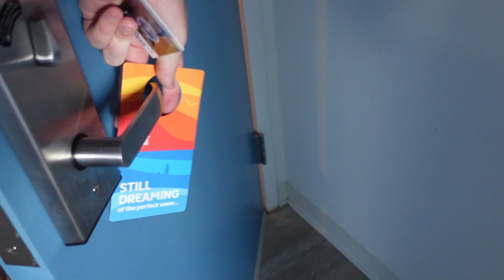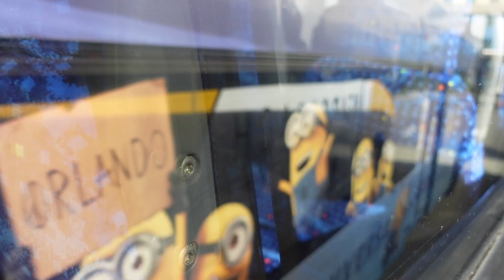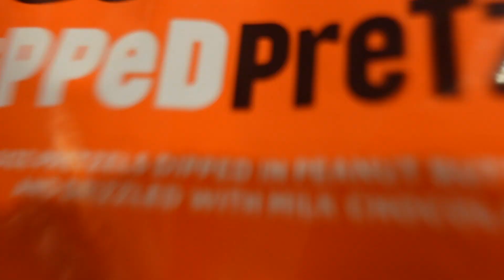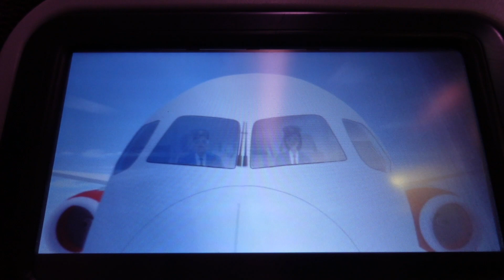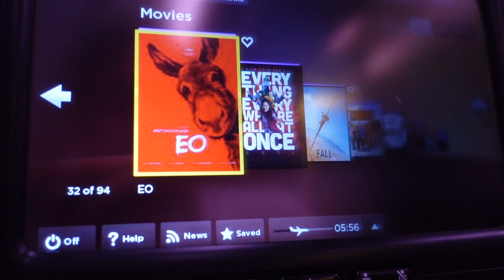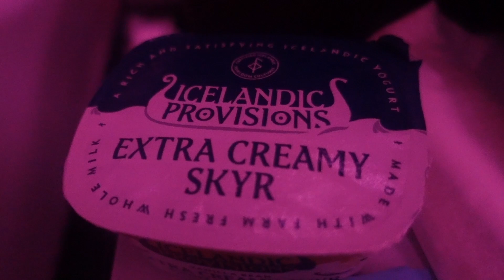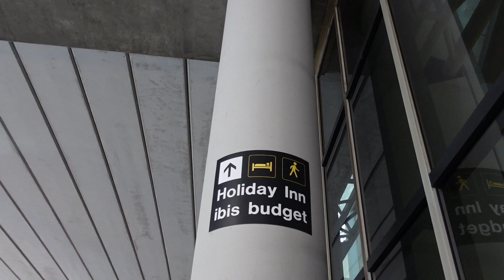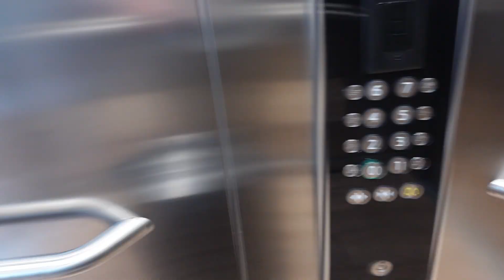Goodbye Florida! My Virgin Atlantic Flight Experience From Orlando To Manchester 2023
Well its time to head back home and say goodbye to Florida! Join me today on my Virgin Atlantic Flight Experience From Orlando To Manchester in this February 2023 Series!

4. TikTok - MacBlog

1. Sony Vlog camera ZV-1 | Digital Camera
2. Oakley Unisex Urban Ruck Pack Rucksack
3. Hard Travel Case for Sony Vlog Camera ZV-1
4. Sony GP-VPT2BT Handgrip
5. Go Pro Max Camera
6. Apple iPhone 12
7. WD Storage Unit